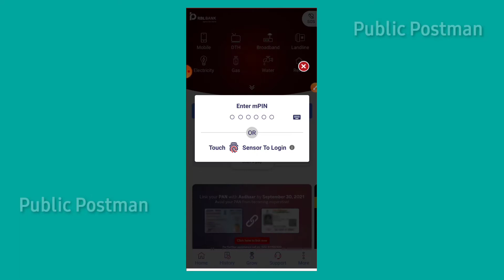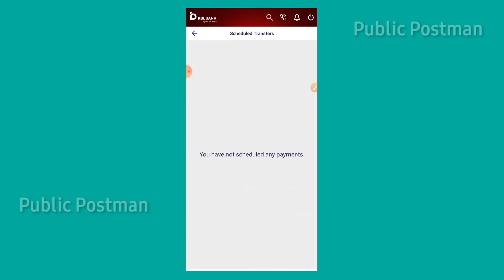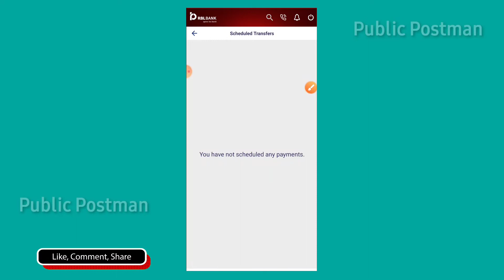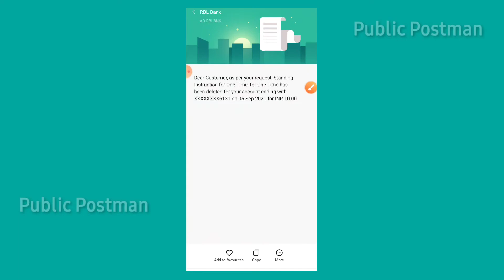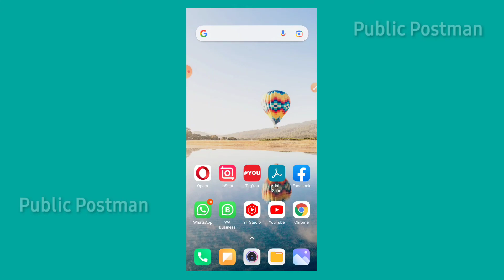How to stop scheduled fund transfer RBL BANK | Mobile banking RBL Bank | Stop scheduled payment Rbl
About :- How to stop scheduled fund transfer RBL BANK | Mobile banking RBL Bank | Stop scheduled payment Rbl

So dear friends watch this video till the end.
For more information like & follow,

HOST :- "ATUL KUMAR" @publicpostman